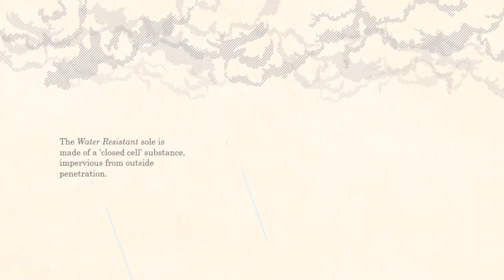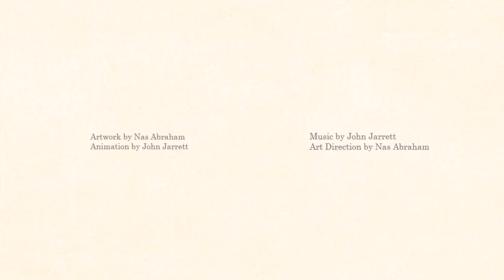TED BAKER- 'RVITO': Animation by Individualism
An animation showing the features of Ted Baker's 'Rvito' shoe.

Art Direcion/ Illustration- Nas Abraham
Animation/ Music- John Jarrett